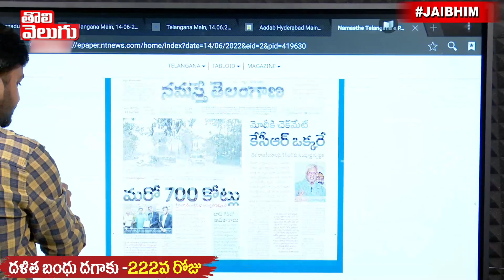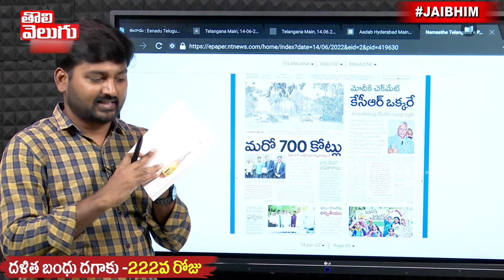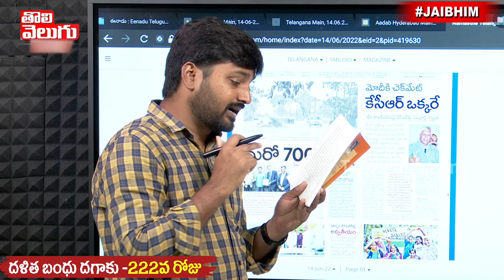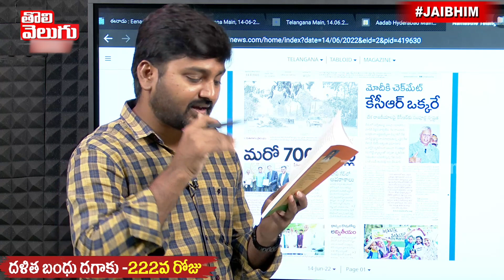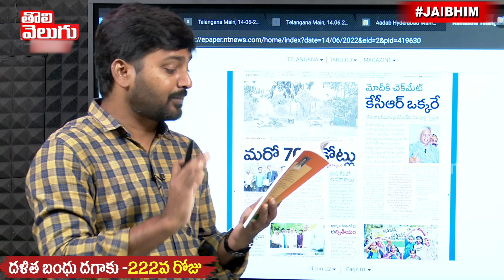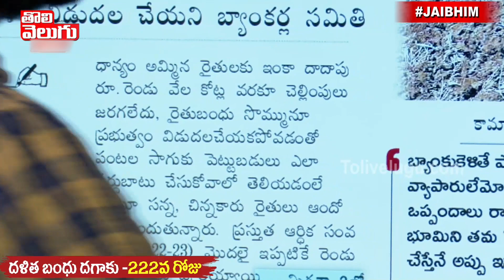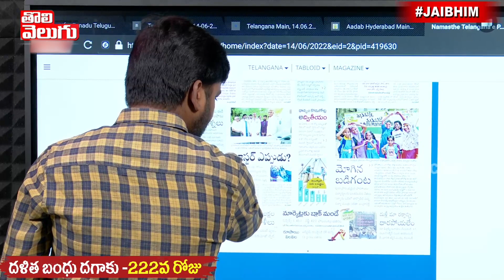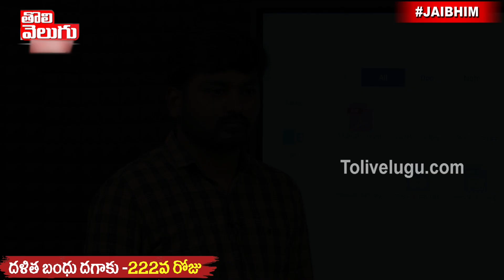అపరిచితుడు పుస్తకం చాలు నీకు !! | CM KCR Paper News | Tolivelugu TV